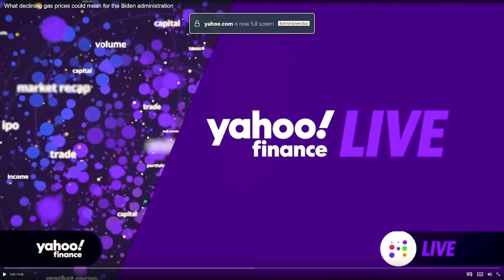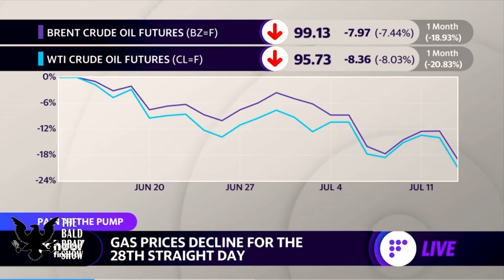US Inflation Hits Record High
The Consumer Price Index (CPI) rose 9.1% between June 2021 and June 2022, meaning that inflation once again surpassed record highs, a Wednesday morning report from the U.S. Bureau of Labor Statistics showed.